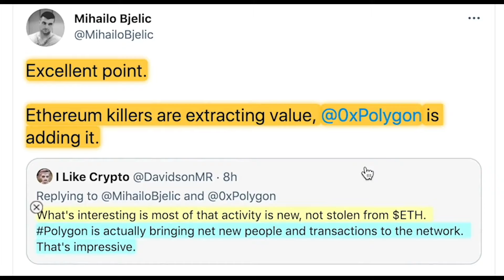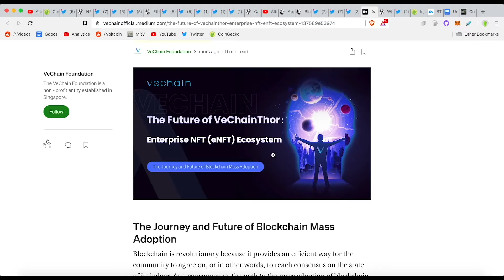3 Hot Altcoins!!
This summary video is presented by earth.io and is not monetized.

Altcoin Daily:
Top 9 altcoins with massive potential in may! best cryptocurrency projects! get rich in crypto

Timestamps:
0:00​ - Introduction (WATCH WHOLE VIDEO)
0:53​ - Coin #1 (Soon, a forward thinking country will buy Coin 1)
2:21​ - Coin #2 (The European Investment Bank makes BIG MOVE into Coin 2)
4:08​ - Coin #3 is actually bringing net NEW people and transactions to the Eth network. (That's impressive.)
4:55​ - Coin #4 strikes Partnership With Ethiopian Government.
6:13​ - Coin #5 is doing BIG THINGS on the BIGGEST EXCHANGE!
7:19​ - Coin #6 “will be the best performing asset in your portfolio over the next few weeks.”
8:07​ - My personal strategy
8:33​ - Coin #7 creating Enterprise NFT (eNFT) Ecosystem
9:02​ - Coin #8 is paying users MORE!
9:33​ - Coin #9 (Unicorn status unlocked for Coin 9 🚀)
10:24​
11:37​ - 2017 all over again… plenty of opportunity (my thoughts)

►BTC: 3DYCrB2RCrREM6y3Ahxxuv9JjSVd6yrbz4
►BTC: 3DYCrB2RCrREM6y3Ahxxuv9JjSVd6yrbz4